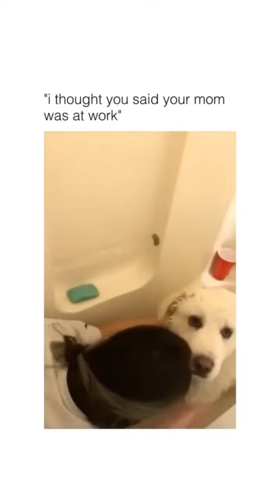funny animals compilation